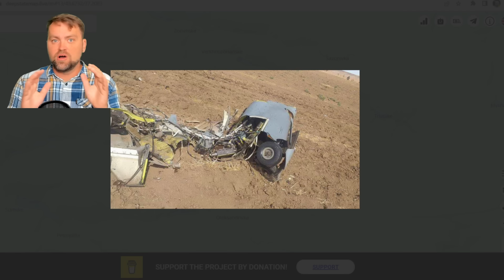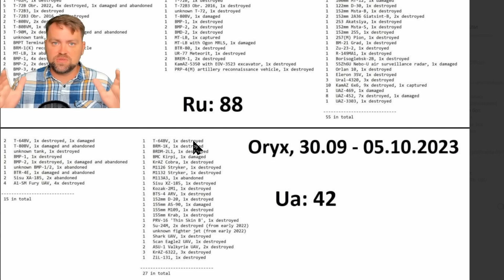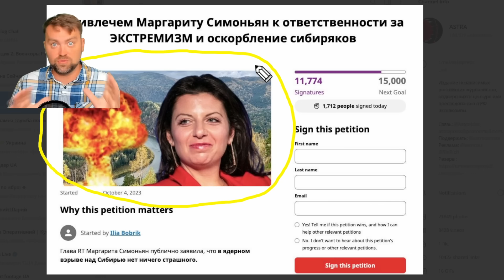Update from Ukraine | Ruzzia wants to Nuke itself | Heavy losses in Ruzzian army confirmed